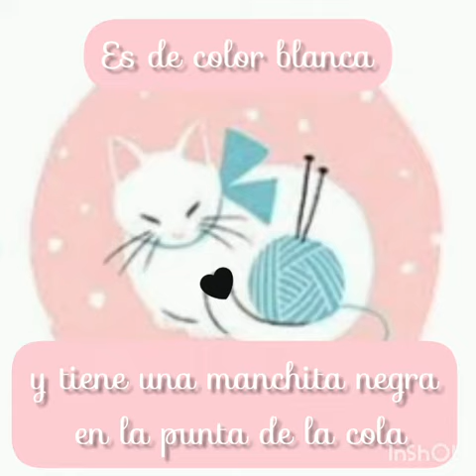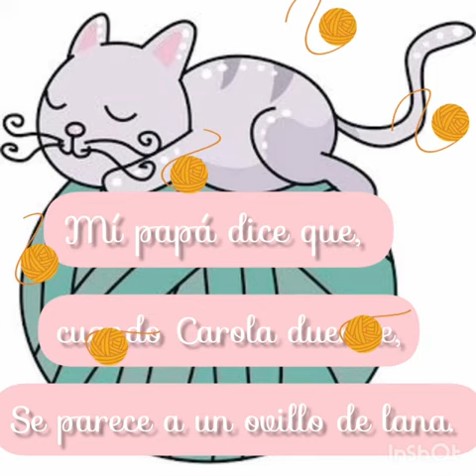Eugenia Saldivia lee Carola, mi gata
Eugenia Saldivia, Profesora de Educación Primaria, lee en el marco de la 18° Maratón Nacional de la Lectura de la @FundacionLeer .